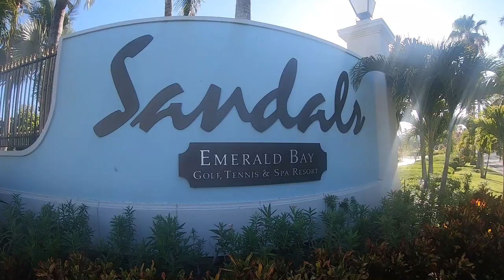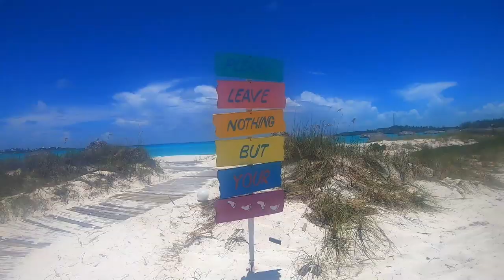SANDALS EMERALD BAY *Travel Video*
This was our second time visiting Sandals Emerald Bay Resort in Great Exuma Bahamas, The most beautiful place on the planet!

Locations shown:
Sandals Emerald Bay
Coco Plum Beach
Hoopers Bay (turtles)
Compass Cay (Sharks)
Swimming pig island
Rolle Town Sand bar
Thunderball Grotto

This whole video was shot using the GoPro Hero 7